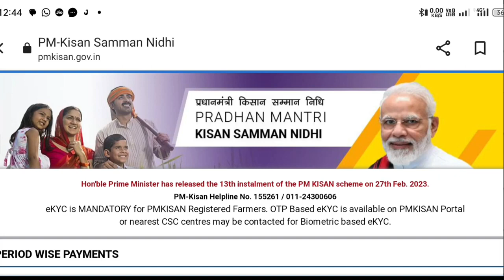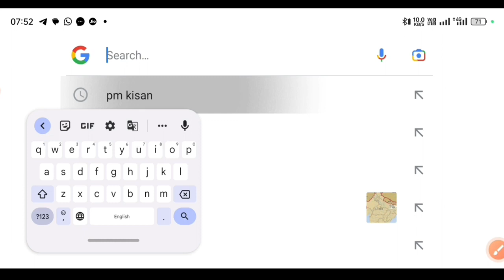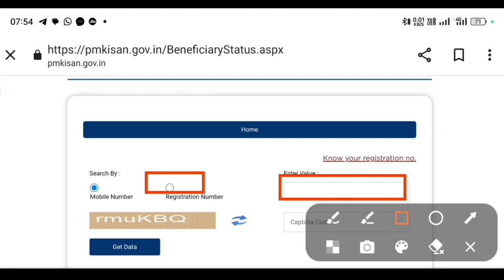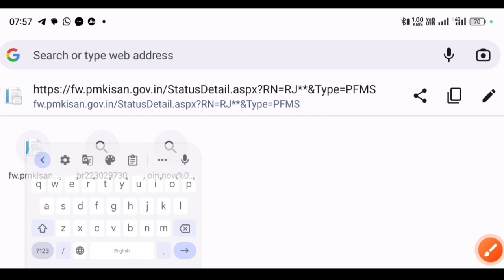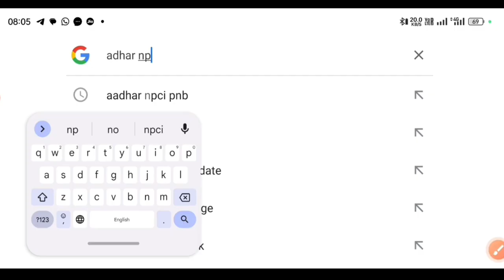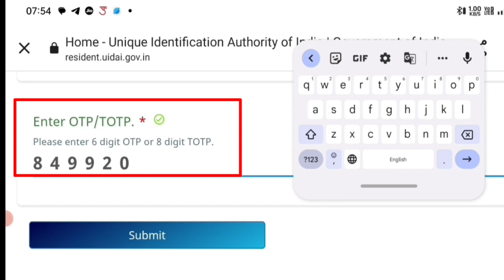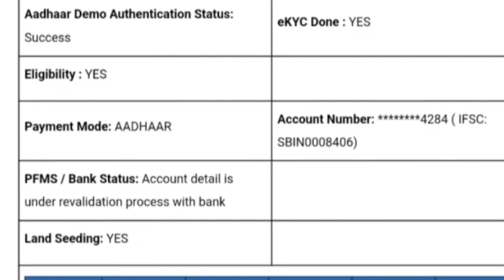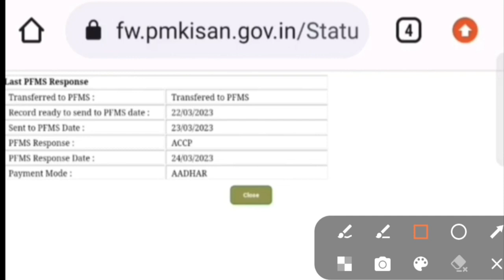pm Kisan pfms accept hone ke baad किसानों का पेमेंट क्यों नहीं आ रहा है तुरंत ये काम करें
topic
pm Kisan Npci link kaise karen,
Pm Kisan UID never unable disable for dbt,
pm Kisan pfms Bank reject problem,
pm Kisan Adhar npci link kaise karen,
pfms Bank reject,
pfms Bank reject 2023,
pm Kisan kis Bank mein khata khole,
pm Kisan payment not receive npci problem,
pfms response accept Ho Gaya kab milega paisa,
benefacery mein sab kuchh sahi hai paisa kab milega,
pfms response pending new update,
pfms response pending solve online,
pfms response accept kaise karen,
पी एफ एम एस रिस्पांस पेंडिंग कब होगा एक्सेप्ट,
पीएफएमएस एक्सेप्ट कब होगा,
pfms accept hai Paisa nahin mila kya Karen,
pfms accept hai fir bhi Paisa nahin aaya,
pm Kisan Yojana ka paisa abhi tak nahin mila,
vanchit kisanon ko kab milega paisa,
pm Kisan payment kab release hoga, pm Kisan payment not receive today, pm Kisan payment status Khali 2023,
pm Kisan payment not receive problem, pm Kisan Samman Nidhi payment not received, pfms status rejected problem solve kaise karen, pfms reject online solve kaise karen, pfms reject online solve karna sikhe,
pm Kisan Aadhar npci change Karen,
pfms accept Ho Gaya aur beneficiary mein, abhi bhi reject kab hoga update,
pfms kab update hoga,
pfms Bank rejected problem
pfms Bank response pending
pm Kisan payment not receive online solve kaise karen,
pfms accept hua per kab milega paisa
pfms accept hai fir bhi beneficiary reject problem dikha raha
pfms except our beneficiary mein problem reject ka kaise hoga solve
pm Kisan payment not received kya hai problem,
pfms Bank rejected dbt link kaise karen,
pfms Bank former record has been rejected,
pm Kisan,
pm Kisan online problem solve Karen,
fto pending problem solve kaise karen,
pfms Bank correction is pending,
pfms Bank correction is pending problem,
pm Kisan payment process kab hatega,
pm Kisan bahut din se payment process dikha raha,
pm Kisan problem accept hua ya nahin,
pm Kisan kab tak accept hoga,
pm Kisan kab tak problem solve hoga,
pm Kisan problem solve hua ya nahin kaise pata Karen,
pfms current status check kaise karen,
 pm Kisan Dbt current status kaise pata Karen,
pm Kisan npci accept kab hoga,
Pm Kisan Dbt link kab hoga,
pm Kisan DbT link kaise kare,
pm Kisan problem solve online,
pm Kisan new update solve hua ya nahin,
pm Kisan payment not receive
pm Kisan13th instrument payment not receive
vanchit Kisan payment not received,
pm Kisan sab kuchh theek hai payment not receive,
pm Kisan sab kuchh Sahi payment nahin aaya
pm Kisan pfms update kab hoga,
pm Kisan 8th installment not receive kab aaega
pm Kisan 8th installment kab tak milega
pm Kisan 10th installment Paisa abhi tak nahin mila,
pm Kisan 2000 ka caset nahin mila,
pm Kisan 13th installment kis tarah se aaega,
pm Kisan 13th installment  ka Paisa kaise milega
pm Kisan 13th installment ka Paisa nahin, mila online kaise theek Karen,
pm Kisan 12th installment abhi tak nahin mila,
pm Kisan 11th installment not receive kya hai problem,
pm Kisan 12th installment ka Paisa kab aaega,
pm Kisan 12th installment receive nahin hua,
pm Kisan 12th installment not receive,
pm Kisan payment kab aaega
pm Kisan beneficiary theek hai paisa nahin mila,
pm Kisan Yojana 12th instrument payment not receive,

pm Kisan Samman Nidhi Yojana ke bare mein adhik jankari ke liye channel per click Karen